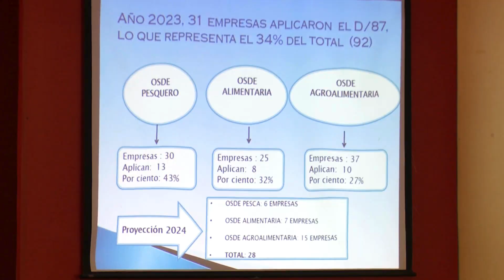Desarrollan Taller de Gestión de buenas prácticas de la Industria Alimentaria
Con la asistencia del Ministro de la Industria Alimentaria Alberto López Díaz y de representantes de diferentes instalaciones del ramo de las provincias de Las Tunas y Camaguey, se efectuó un Taller Gestión de buenas prácticas de la Industria Alimentaria.